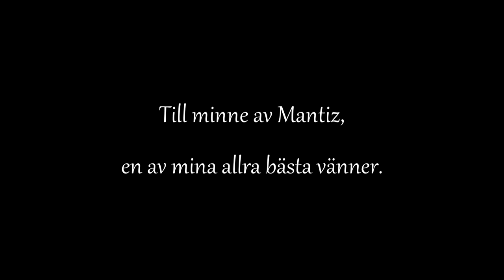SOM EN DEL AV DIG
En saknad hund och vän.
I hundhimlen nu.